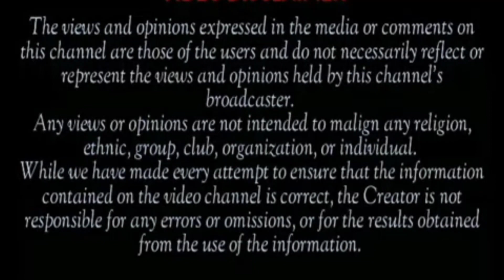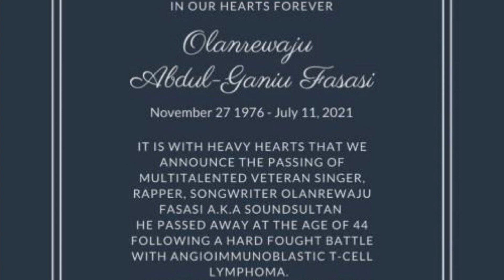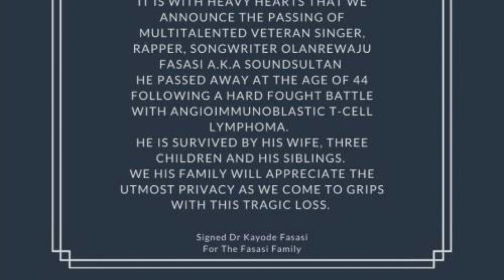Sound Sultan: Details of singer's last phone call revealed